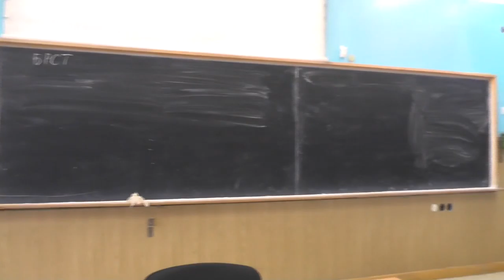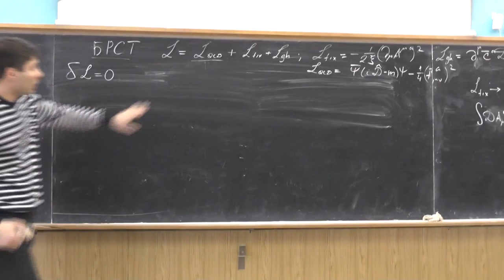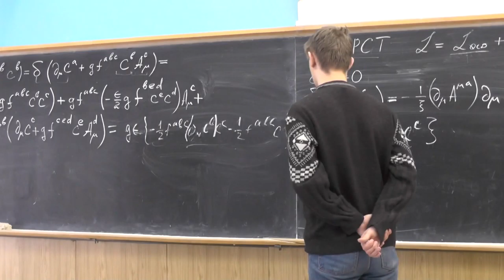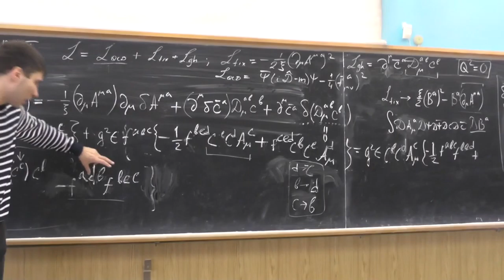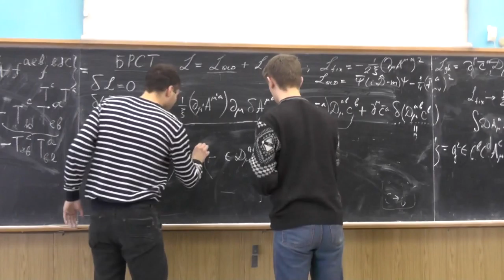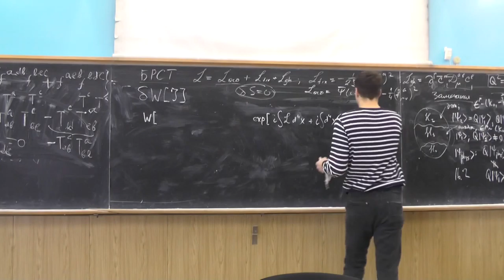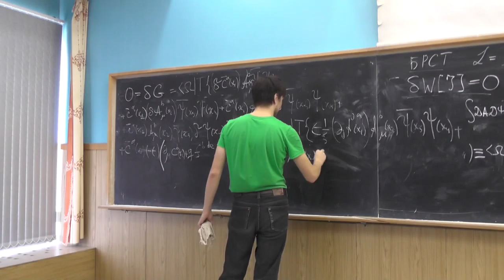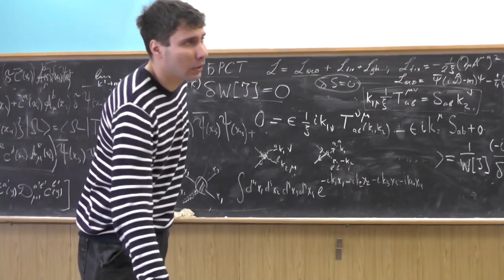Теория сильных взаимодействий. А.В. Резниченко. Семинар 11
БРСТ-симметрия для лагранжиана КХД. Нильпотентность оператора БРСТ. Проверка инвариантности действия КХД в лоренцевской калибровке относительно БРСТ-преобразования. БРСТ-классификация состояний спектра: пространства H0 (физические состояния), H1 (антидухи и продольные глюоны) и H2 (духи и глюоны, поляризованные "назад").
БРСТ-инвариантость функций Грина в КХД. Пример: функция Грина "антидух-глюон-кварк-антикварк". Вывод соотношений, связывающих амплитуды qq → gg и qq → cc, из БРСТ-инвариантности этой функции Грина.